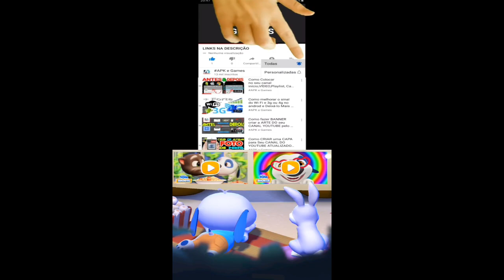Talking Tom Fun Fair Gameplay Android ios